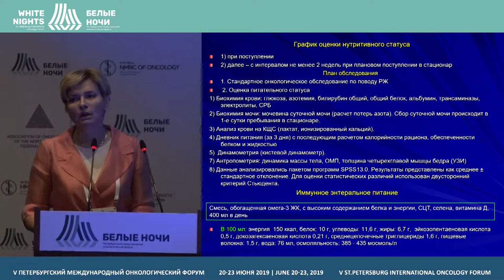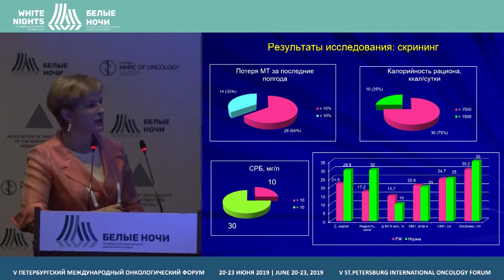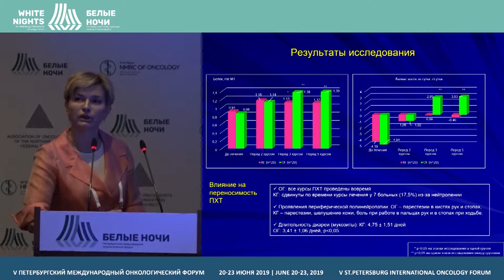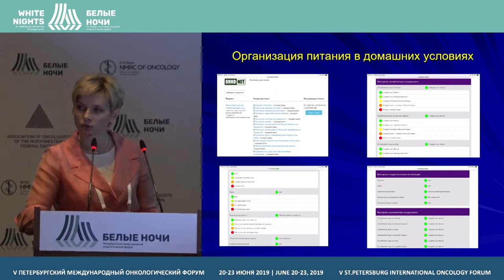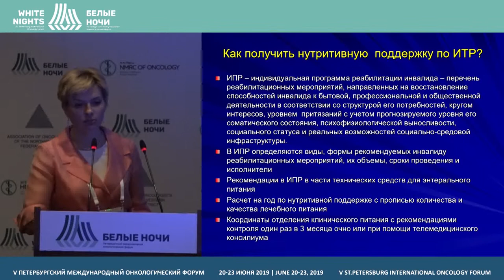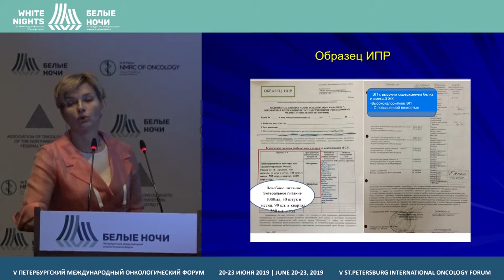Операция, химиотерапия, облучение. Нутритивная поддержка как обязательная часть онкореабилитации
Операция, химиотерапия, облучение. Нутритивная поддержка как обязательная часть онкореабилитации. Ведение пациентом электронного дневника для контроля питания

Обухова Ольга Аркадьевна, ФГБУ «НМИЦ онкологии им. Н.Н. Блохина» Минздрава России, Москва